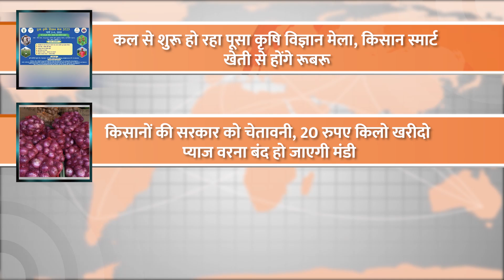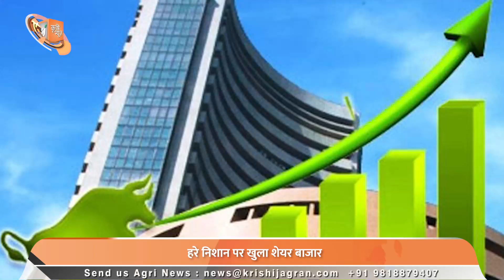किसानों के लिए खुशखबरी, किसानों को मिलेगी सोलर पंप |Agriculture|Narendra singhTomar|Good News !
1. कृषि मंत्री नरेंद्र सिंह तोमर का बयान,कहा सैनिकों की तरह हमारे किसानों का जज्बा भी बहुत ऊंचा
2.होली से पहले आम लोगों को झटका,रसोई गैस की कीमत बढ़ी, अब 1103 रुपए में मिलेगा सिलेंडर
3.यमुना के जलस्तर में सुधार नहीं, दिल्ली में पानी की किल्लत बढ़ी
4. बिहार के वित्त मंत्री विजय चौधरी ने पेश किया बजट, किसानों के लिए खास है बजट
5.UP के किसानों के लिए खुशखबरी, किसानों को मिलेगी सोलर पंपGY
6. जम्मू कश्मीर में बाजरे की खेती को बढ़ावा देने के लिए 15 करोड़ रुपये मंजूर
7. कल से शुरू हो रहा पूसा कृषि विज्ञान मेला, किसान स्मार्ट खेती से होंगे रूबरू
8. किसानों की सरकार को चेतावनी, 20 रुपए किलो खरीदो प्याज वरना बंद हो जाएगी मंडी
9. पुरुषोत्तम रूपाला का बयान, किसानों की आय बढ़ाने का जरिया बन रहा पशुपालन स्टार्टअप
10. श्रीनगर को अब मिलेगा जापानी चेरी ब्लॉसम थीम गार्डन
11. करनाल में सरसों के किसान परेशान
12. हरे निशान पर खुला शेयर बाजार, सेंसेक्स 300 अंक उछला, निफ्टी 17350 के पार
13. बारिश और तेज हवाओं ने बदला कई शहरों का मौसम, IMD ने जारी किया अलर्ट

0:00 INTRO
0:05 TOP HEADLINES
01:47 कृषि मंत्री नरेंद्र सिंह तोमर का बयान
02:48 होली से पहले आम लोगों को झटका
03:53  यमुना के जलस्तर में सुधार नहीं
04:51 बिहार के वित्त मंत्री विजय चौधरी ने पेश किया बजट
05:49 UP के किसानों के लिए खुशखबरी
06:27 जम्मू कश्मीर में बाजरे की खेती को बढ़ावा देने के लिए 15 करोड़ रुपये मंजूर
07:28 कल से शुरू हो रहा पूसा कृषि विज्ञान मेला
08:07 किसानों की सरकार को चेतावनी
09:11 पुरुषोत्तम रूपाला का बयान
10:16 श्रीनगर को अब मिलेगा जापानी चेरी ब्लॉसम थीम गार्डन
11:02 करनाल में सरसों के किसान परेशान
12:00 हरे निशान पर खुला शेयर बाजार
12:53 बारिश और तेज हवाओं ने बदला कई शहरों का मौसम